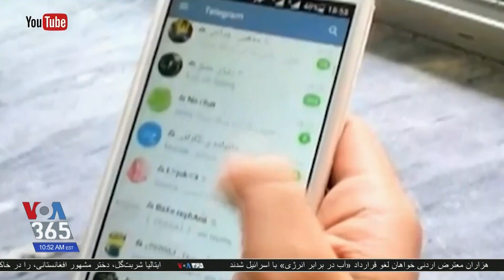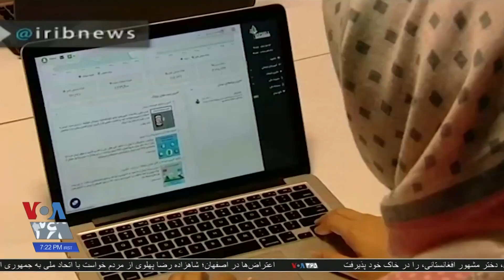بیش از دو سوم زنان ایرانی در مدت قرنطینه کرونایی مورد خشونت خانگی قرار گرفته‌اند